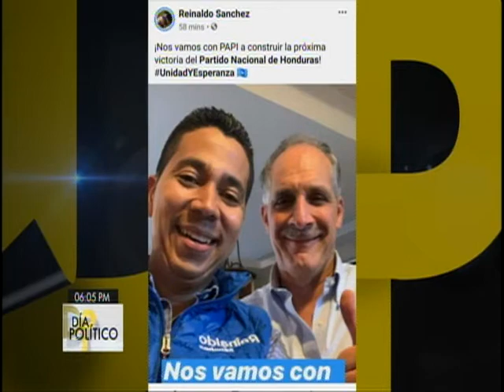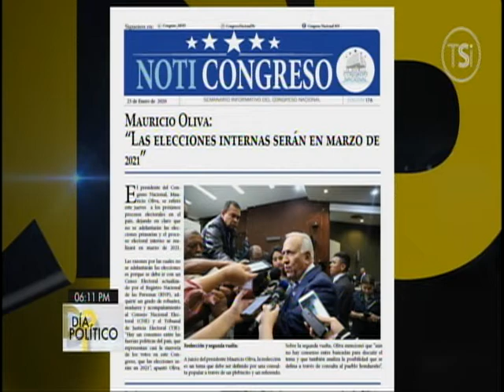Día Político - 23 de Enero